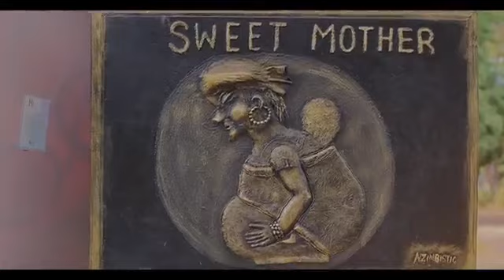Ola Olé official video- Tilla Tafari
Tilla is arguably the best Cameroonian female rapper. Enjoy the official video of Ola Olé